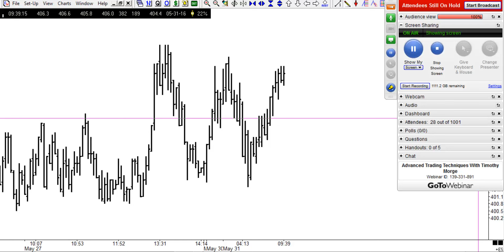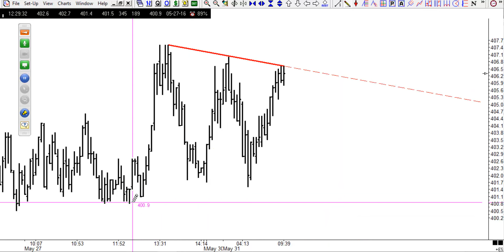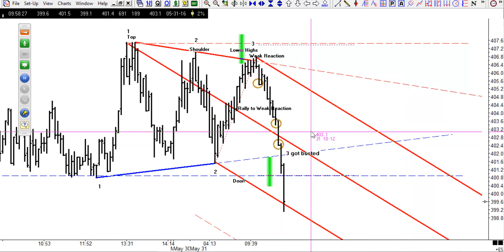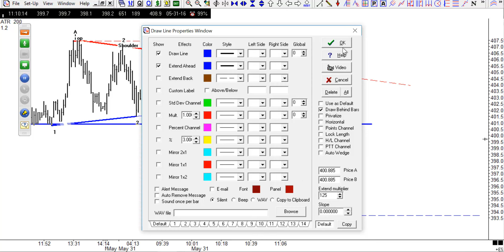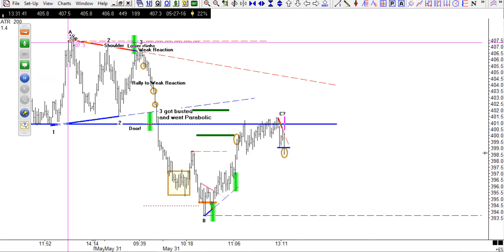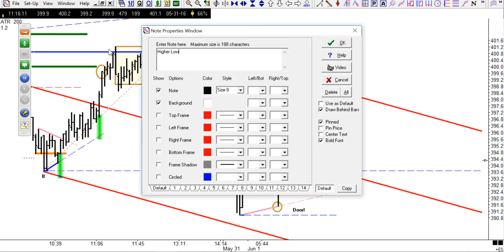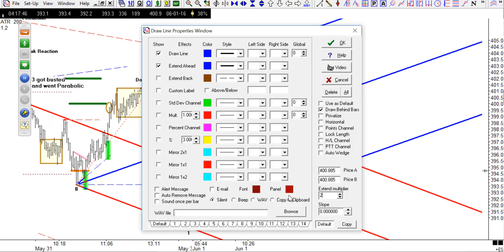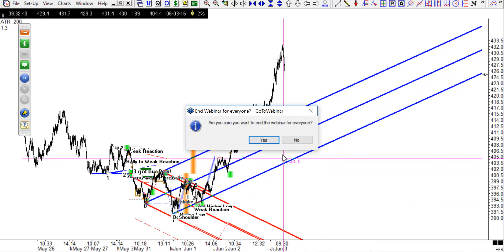Breakfast With The Master 06-06-2016